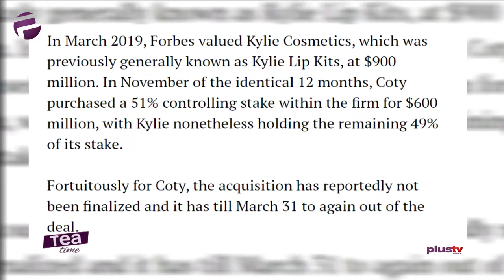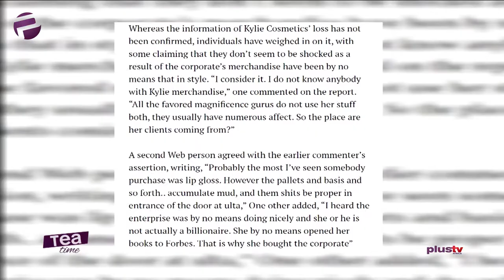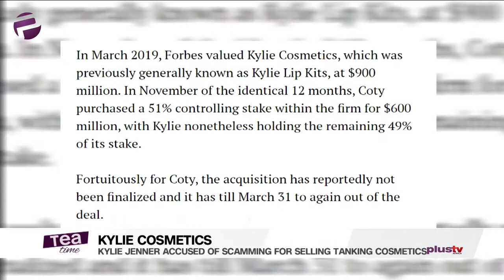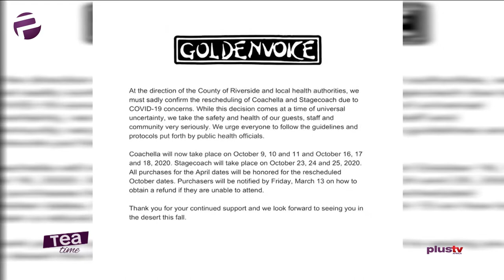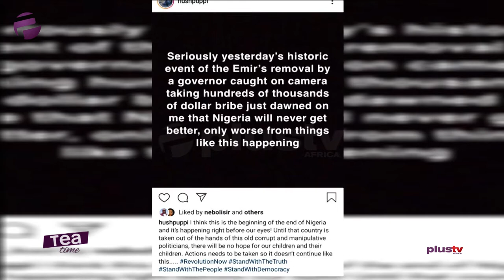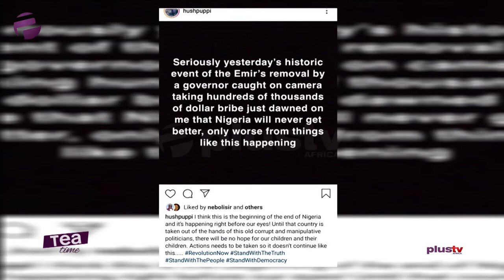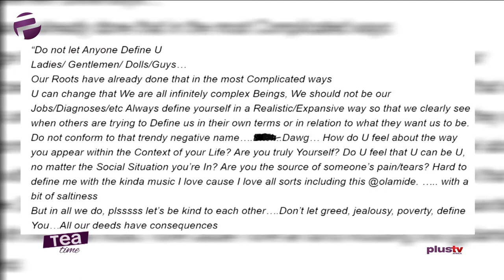Tea Time (Entertainment Show); Wednesday,March 11th (Morning Show)